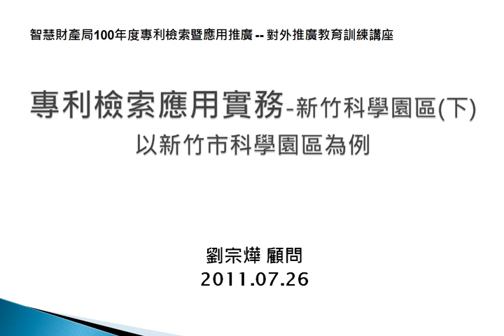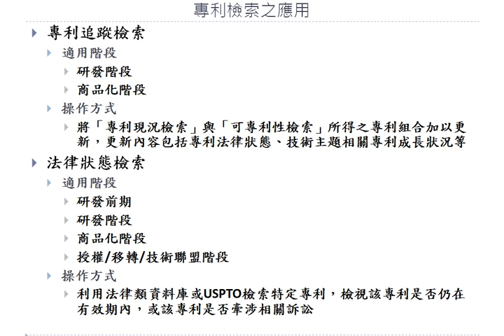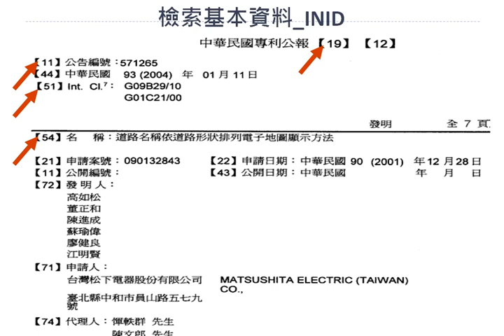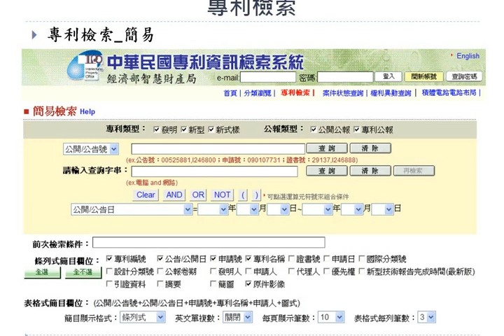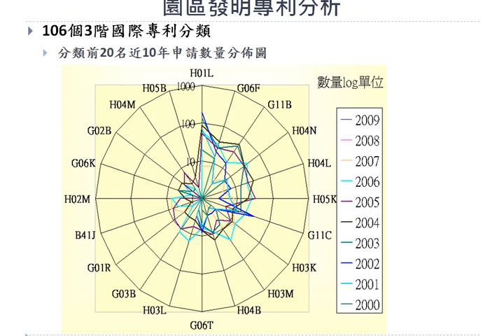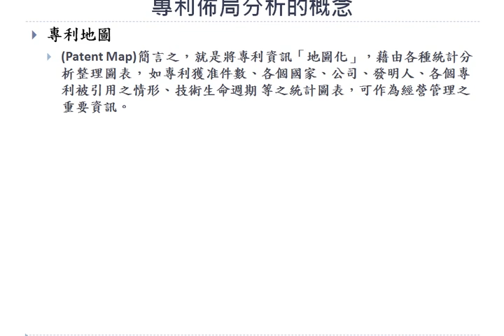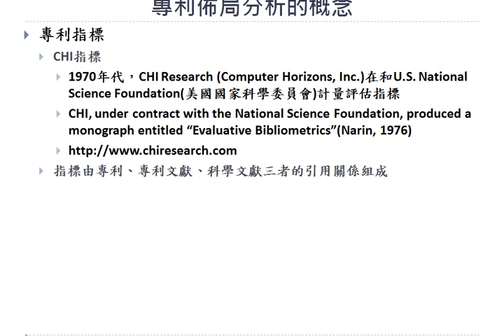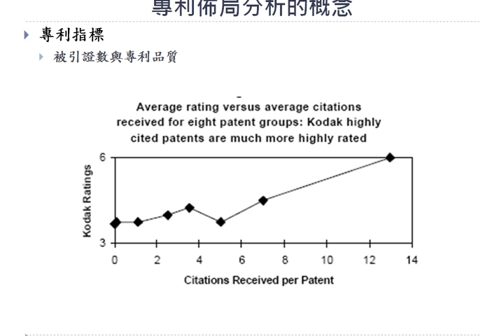新竹科學園區(下)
劉宗燁/顧問 竹科同業公會 2011/07/26